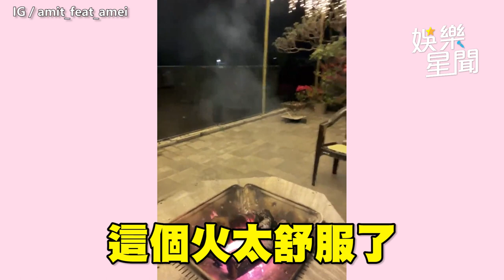張惠妹返台東老家過年！ 家中2寵物狂叫她名逗樂網｜娛樂星聞